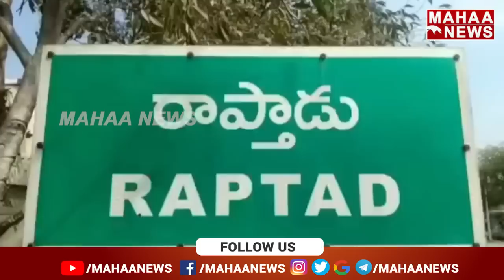చంద్రబాబు ఊ అంటే చాలు వైసీపీ లీడర్స్ ఒక్కరు మిగులురు మాజీ మంత్రి పరిటాల సునీత..! | Mahaa News